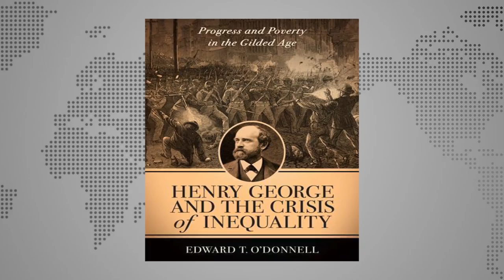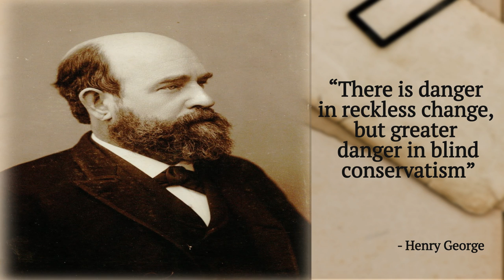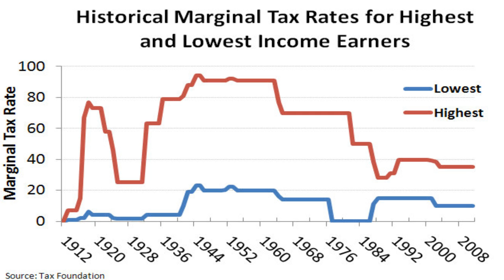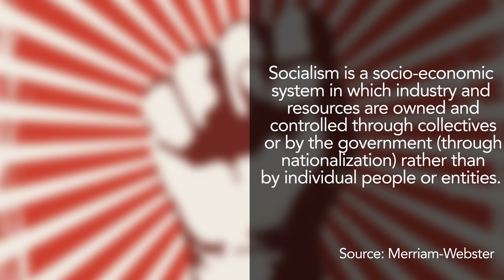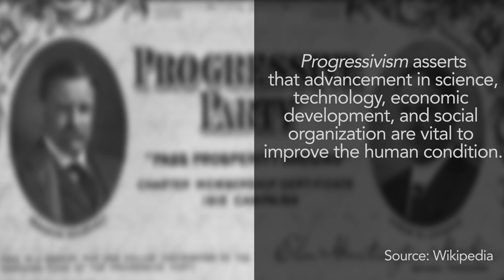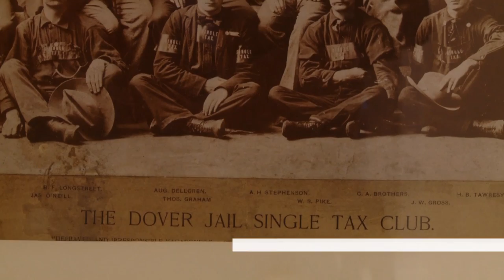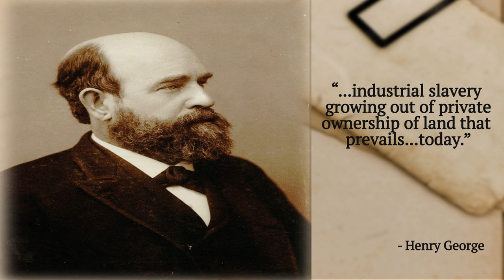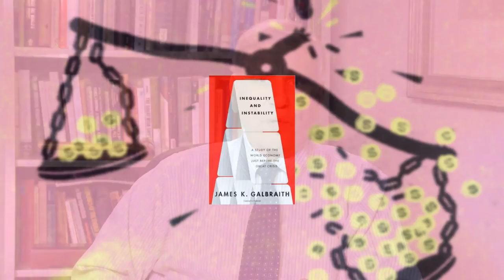Dr. Edward O’Donnell discusses Henry George and the Crisis of Inequality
Watch this episode of Smart Talk with Dr. Edward O'Donnell discussing his latest book Henry George and the Crisis of Inequality: Progress and Poverty in the Gilded Age. In this social biography, O'Donnel offers modern account of the ideas of Henry George as seen through the lens of his extraordinary life.

America's remarkable explosion of industrial output and national wealth at the end of the nineteenth century was matched by a troubling rise in poverty and worker unrest. At this critical juncture, Henry George identified the causes of the crisis and a remarkable solution. In this episode of Smart Talk, Andrew Mazzone discusses the new biography, Henry George and the Crisis of Inequality: Progress and Poverty in the Gilded Age, with its author Dr. Edward O’Donnell.

Dr. O'Donnell is a professional historian, author, and speaker. He is an Associate Professor of History at Holy Cross College in Worcester, MA. In addition to his biography of Henry George, O’Donnell’s other books include Visions of America: A History of the United States, Ship Ablaze: The Tragedy of the Steamboat General Slocum and 1001 Things Everyone Should Know About Irish American History.

They are joined by Dr. Alexandra (Alex) Lough, Henry George scholar and director of the Henry George Birthplace, Archive & Historical Research Center in Philadelphia.

Watch this incisive, wide-ranging interview to:

• Understand George’s place in radically redefining the social and economic issues confronting workers in the Gilded Age
• See how he formulated the argument that citizenship involves an economic component as well as a political—and how his single-tax idea gained traction in the US and abroad
• Discover his emerging, contrary position recommending that the state had to become the arbiter between rights of workers and rights of corporations
• Learn why Henry George and his single tax concept became a sensation in Ireland
• Find out how of George’s plan work have actually worked for the US during the Populist era
•  Imagine what Henry George could have accomplished had he been elected mayor of New York
• Investigate many other fascinating insights

The Henry George School of Social Science regularly posts the latest Smart Talk, a series of discussions with leading economists around the world, moderated by Andrew Mazzone, president of the HGSSS board of trustees. We invite you to watch the Smart Talk videos featuring some of the most talked-about economic and social thinkers of our times.